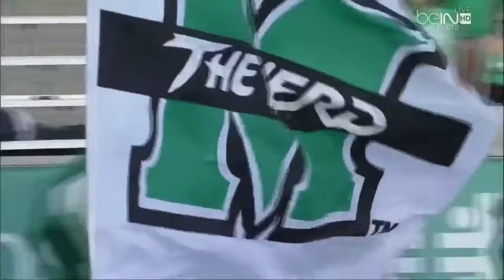Thunder. Is. Coming.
Marshall Football 2017 Hype Video